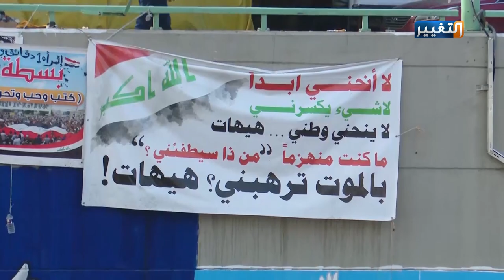ما علاقة احزاب العراق باختفاء المتظاهرين؟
مع اقتراب الذكرى السنوية الأولى لانطلاق تظاهرات تشرين، تطالب منظمات إنسانية ومدنية بالكشف عن مصير المختطفين الذين لم يخرجوا الا للمطالبة بحقوقهم المشروعة، تفاصيل اوفى في سياق التقرير التالي.
تقرير: أنمار العبيدي
قراءة: عادل الطراونة